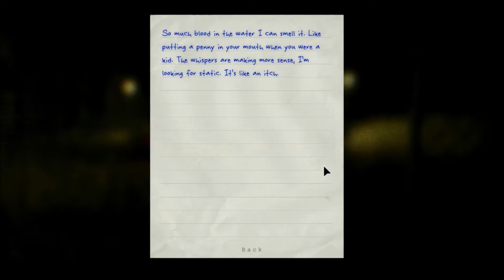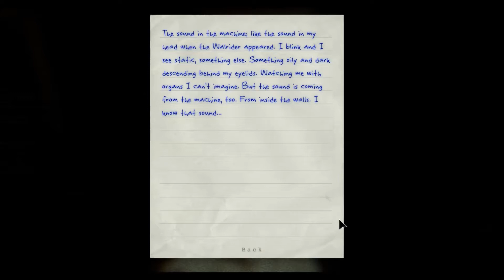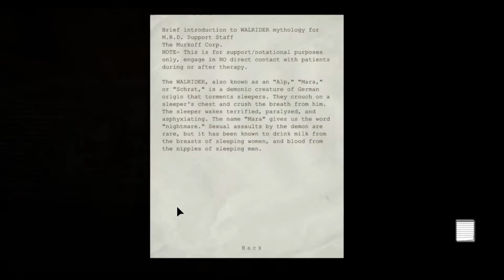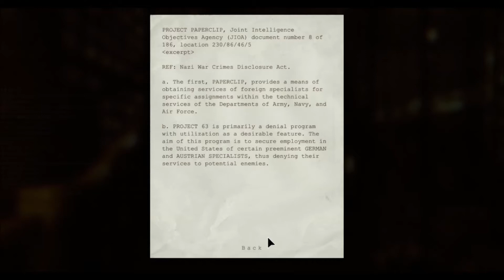The Three Fuses - Ep.8 [Outlast]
It's time for another Scary Saturday!
Sorry for the late video today... I have been so busy and doing my best to get the video done and posted for you guys.